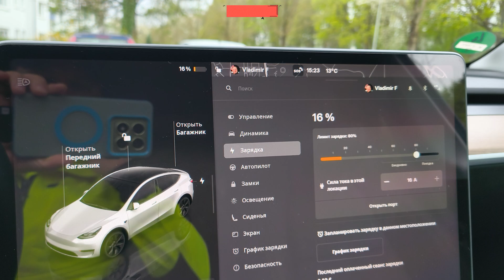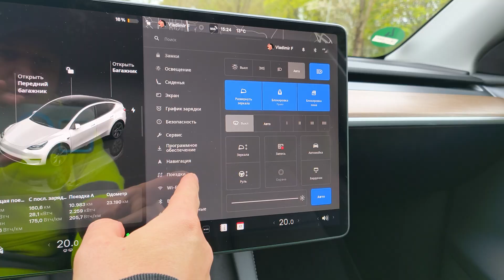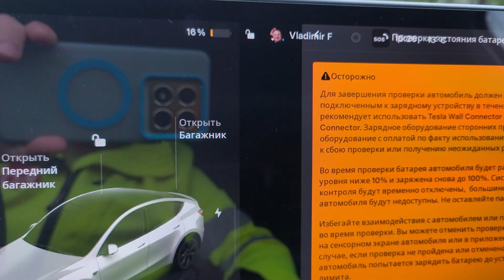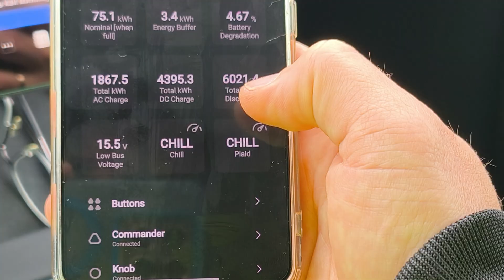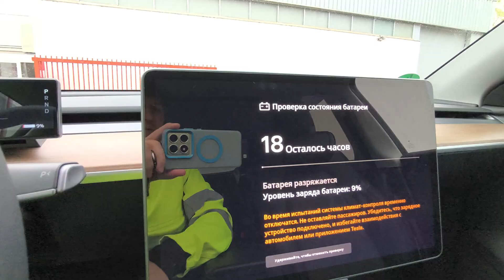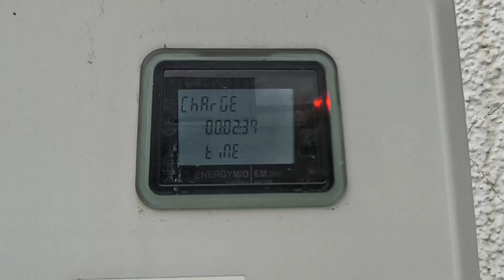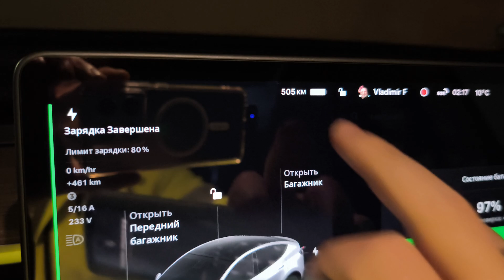Состояние Батареи Tesla спустя 2 года КАЛИБРУЕМ уровень деградации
🔋 Деградация батареи Tesla Model Y за 23 000 км и 1.5 года! | Калибровка батареи и её польза
Приветствую всех и каждого! В этом выпуске я расскажу, насколько изменилась ёмкость батареи моего электромобиля Tesla Model Y после 23 000 км пробега и 1.5 лет эксплуатации с пакетом ускорения Boost.

✅ Покажу пошаговый процесс калибровки батареи, объясню, зачем это нужно, как правильно её выполнить, сколько времени это занимает, и какую пользу вы получите от процедуры.

Покупайте новую Tesla по реферальной ссылке от TeslaPirat.
Вы получаете до 2000 € скидки при покупке нового электромобиля и поддержку от TeslaPirat 👍

⚡Приглашаю, в Telegram - TeslaPirat - Community для прямого взаимодействия, общения и решения вопросов связанных с автомобилями Tesla. ТОЛЬКО ДЛЯ ВЛАДЕЛЬЦЕВ Tesla или на стадии приобретения.

⚡Также приглашаю, в Telegram - TeslaPirat - NEWS для поклонников канала, только новости и контент не вошедший в выпуски. Канал для открытого пользования, вы можете быть владельцем любого авто как и без него.

🔹 Отправьте "Супер Спасибо" под этим видео — ваша поддержка важна для канала!